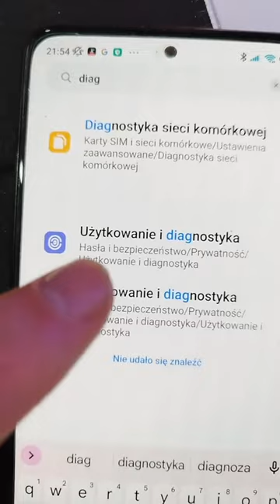To Cie śledzi